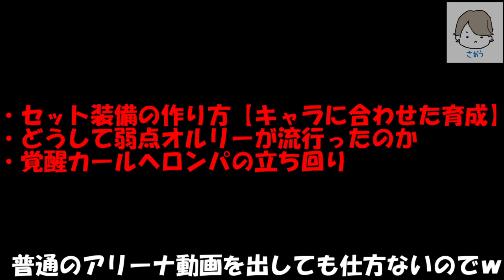【セブンナイツ】セット装備はこう作れ！作成手順とセット装備を使用したアリーナパーティの組み方！弱点オルリー×カールヘロン【初級~中級者向け】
セット装備を勉強しまくったついでに、解説動画を作ってみました。
変則魔法パーティの弱点攻撃率特化のオルリーはどう強いのか？カールヘロンの性能と絡めて詳しく徹底解説！

アルテマさんで書かせてみらっている関連ブログ⇓

武器ガチャ100連でどれくらい解放石出るか検証したら・・・【42】

覚醒オルリーを例にしてセット装備手順作成の解説【43】

覚醒カールヘロン+弱点オルリーパーティでアリーナ考察！【44】

今がリーア(妖精)の使い時！カールヘロンは激絞り！？【45】